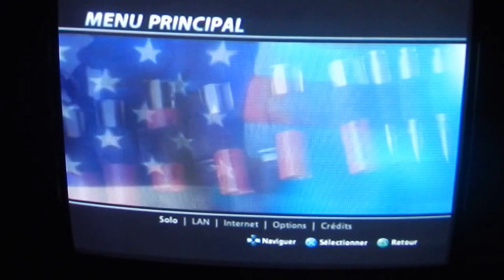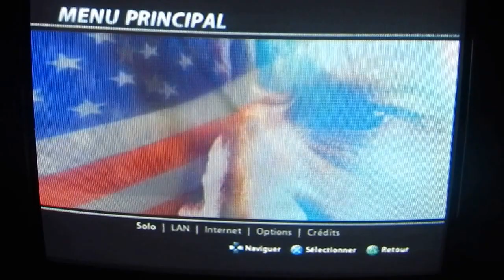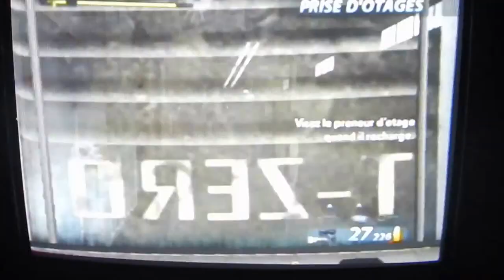Avis/Let's Play Urban Chaos Violence Urbaine PS2 part 01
présente Urban Chaos Violence Urbaine sorti en 2006 sur PS2 ( Sony Playstation 2 ), édité par Eidos et développé par Rocksteady ( bien connu pour ses Batman Arkham ). Un excellent jeu que je conseille et je ferais d'autres vidéos par la suite.